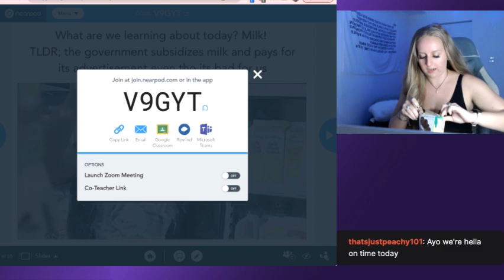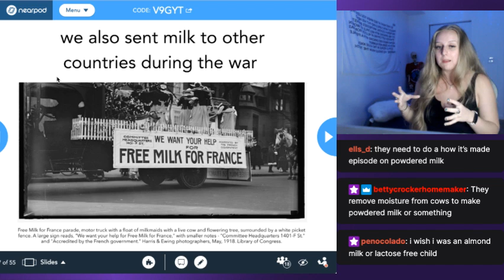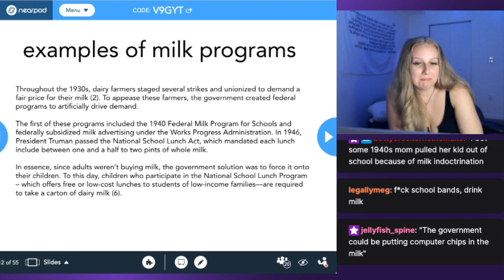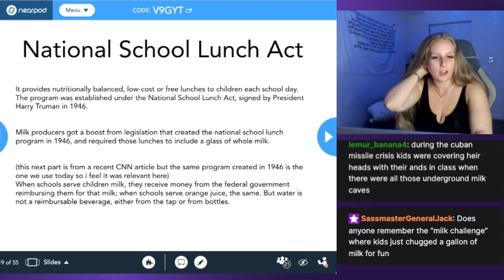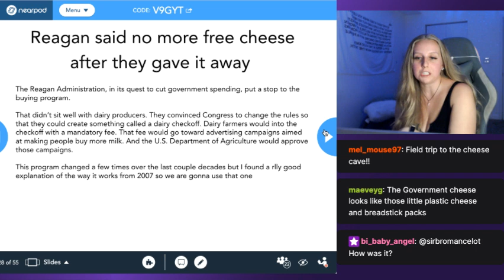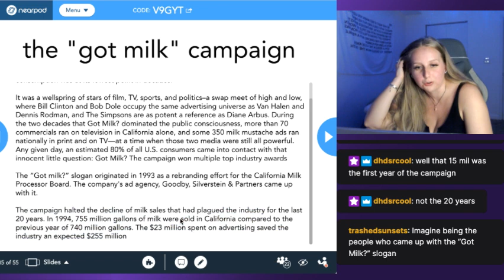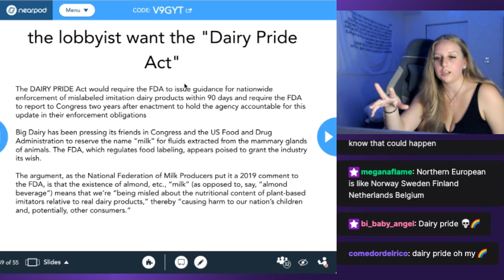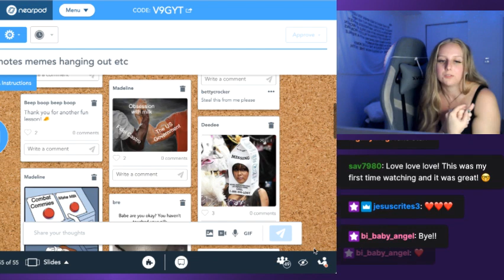🥛a century of the US governments obsession with milk 🐄✨History Class w a walmartparkinglot 🖤